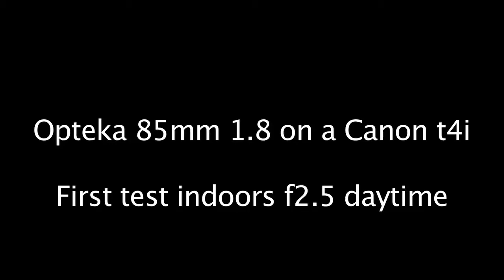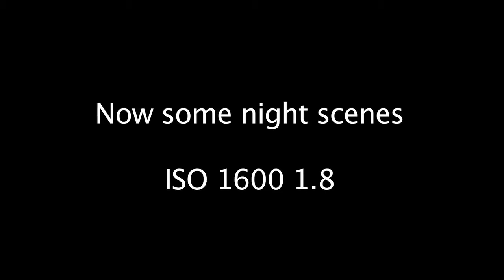Opteka 85MM 1.8 Test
Wanted to buy this lens awhile ago but couldn't find any test footage. Purchased it anyway, it's only $99. So here is a few clips of me using the lens. I found it to be worth the money. There seems to be a small sweet spot where everything is in focus, meaning it was easy to go beyond it. Maybe just me not using it enough.

I hope you find it useful if your are trying to decide to buy this lens.